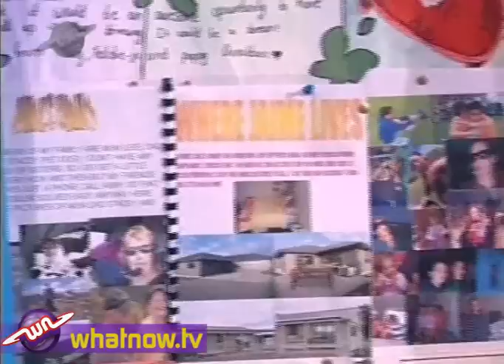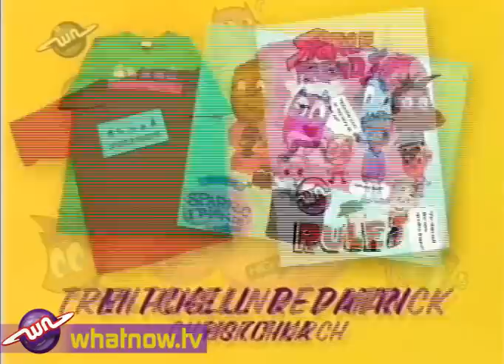What Now - Red's Hot Letter #25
Red the Mailbot is back with another Red Hot Letter!  Plus, Serena meets some of the kids who were part of our multi-cultural Olympic Opening ceremony.